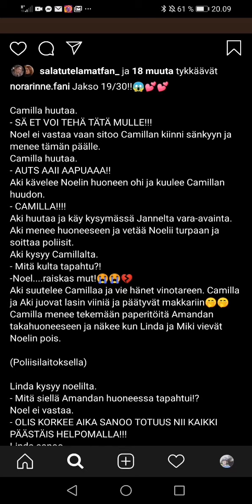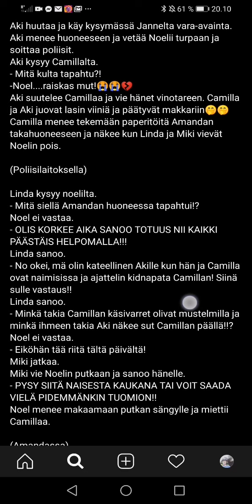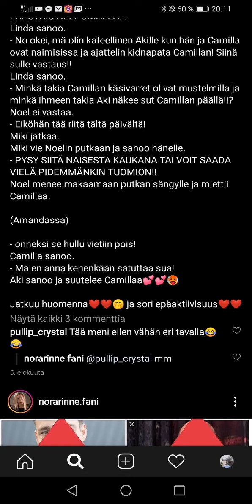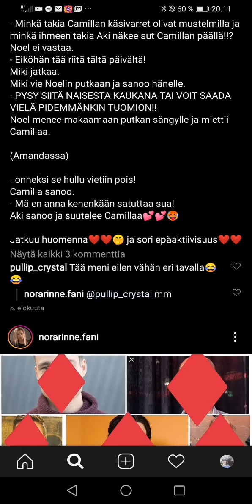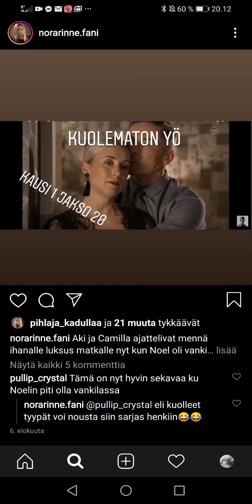Kuolematon yö Jakso 19